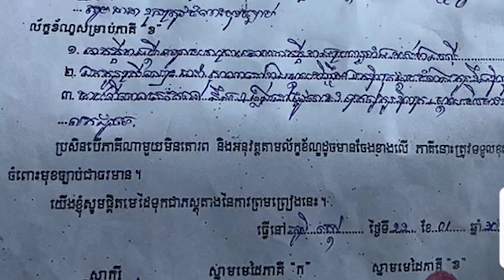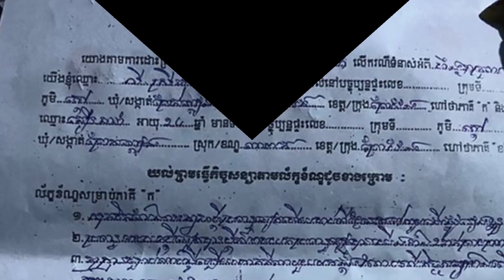ច្បាស់ហើយ! ភរិយាថ្មី របស់ ធឿន ធារ៉ា ធ្លោយមាត់និយាយ